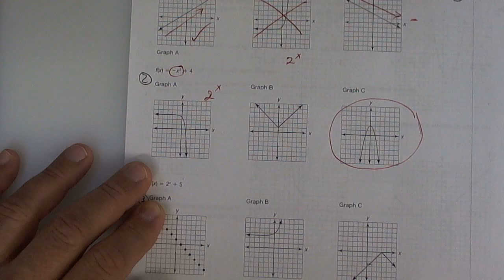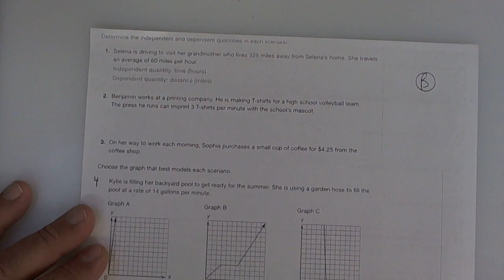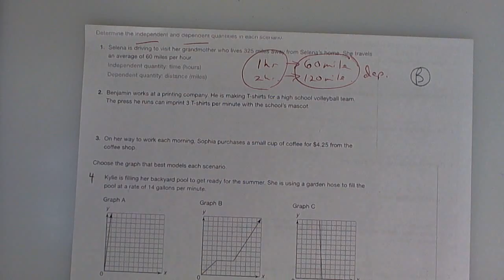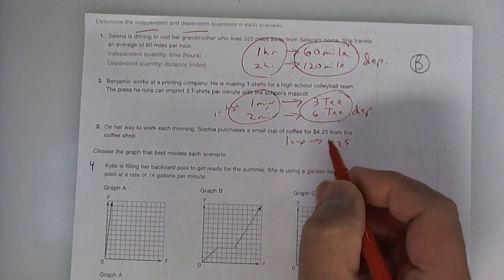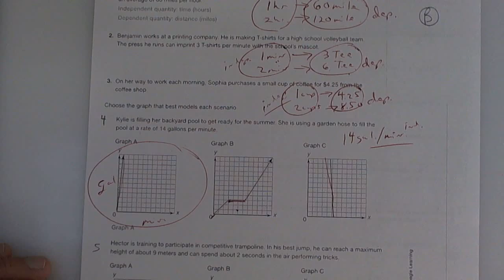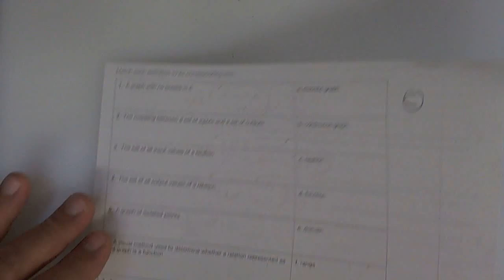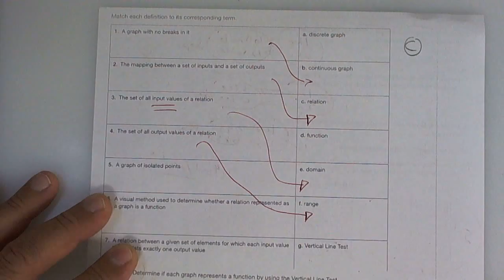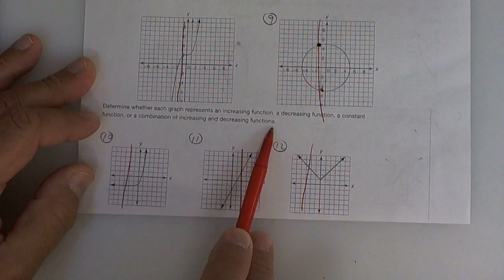9 16 Alg 1 Review guide